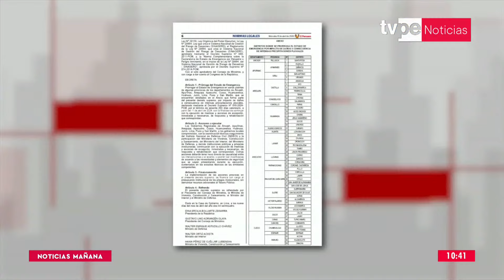Gobierno amplía por 60 días estado de emergencia en 83 distritos por lluvias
El Gobierno aprobó la ampliación del estado de emergencia por 60 días en 83 distritos, debido al impacto de las intensas lluvias y afín de que las autoridades puedan ejecutar las medidas de acción y rehabilitación que corresponda.